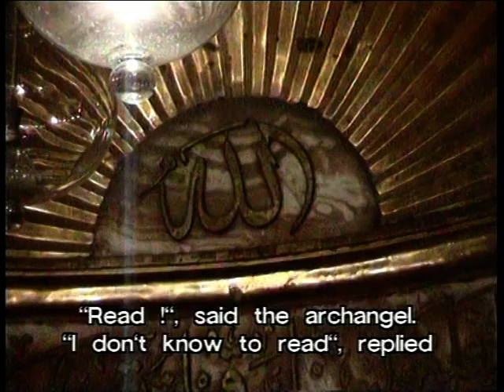Muhamad Ali Mosque